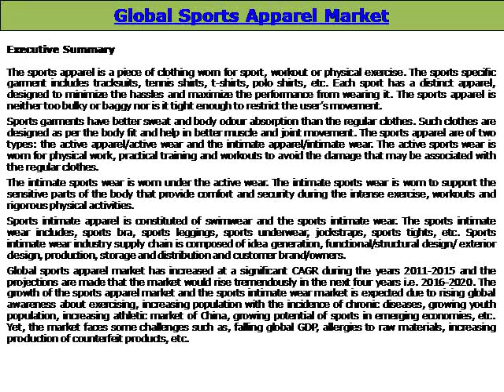Global Sports Apparel Market with Focus on Intimate Sportswear Market (2016-2020)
The report titled “Global Sports Apparel Market with Focus on Intimate Sportswear Market (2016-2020)”, provides.